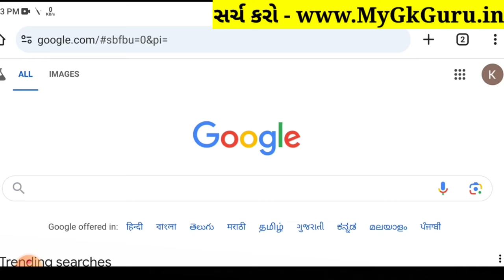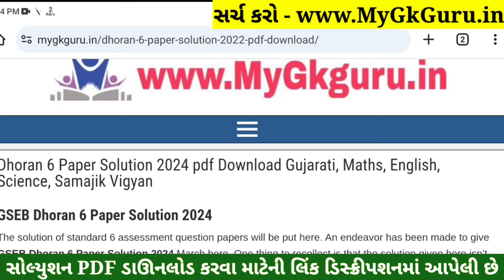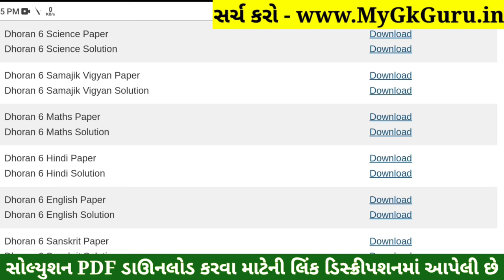💥 Std 6 English Paper Solution 2024 80 Marks, Dhoran 6 English Paper Solution 2024 STD 6, 18 October